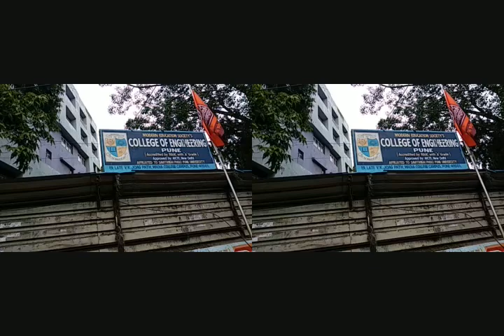College of engineering, Pune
Modern Education Society's,  College of engineering, Pune